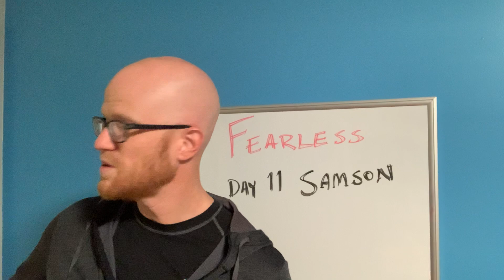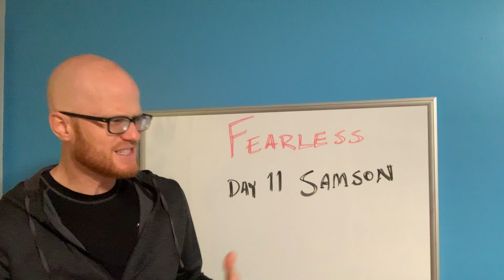Day 11: Fearless with Samson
Join our Fearless tribe and get your free 40 day devotional at grantngraves.com